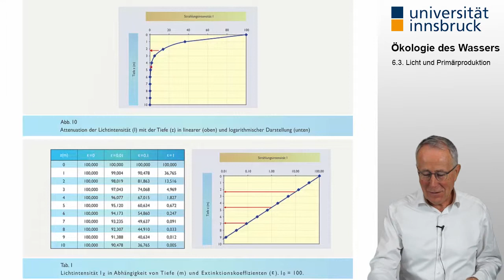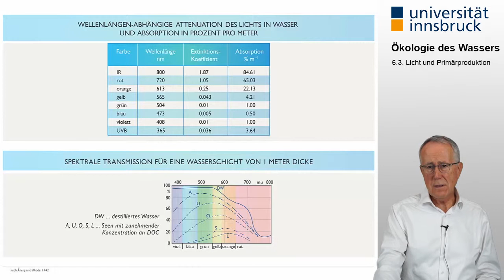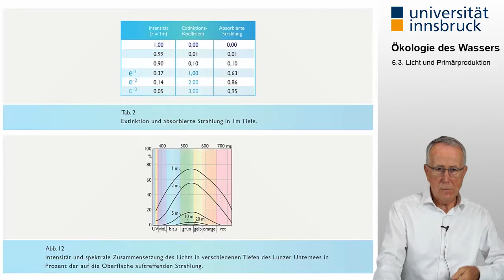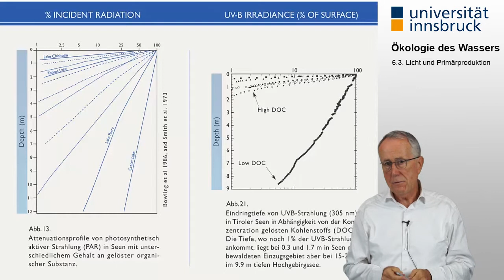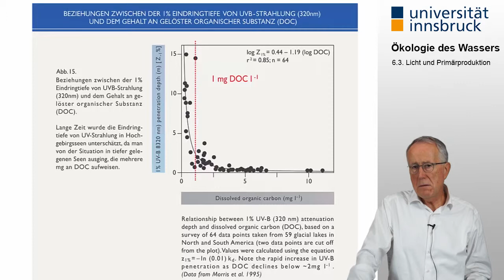[Ökologie des Wassers] 6.3. Licht und Primärproduktion